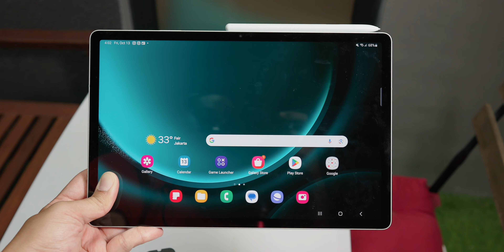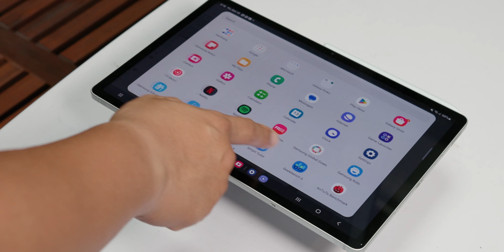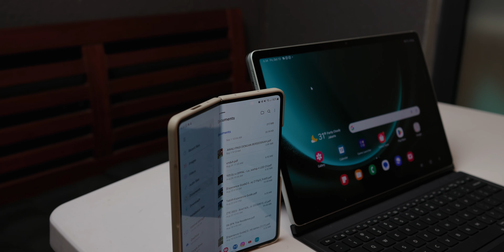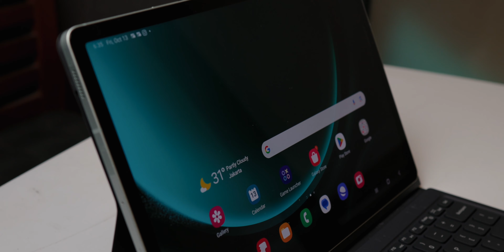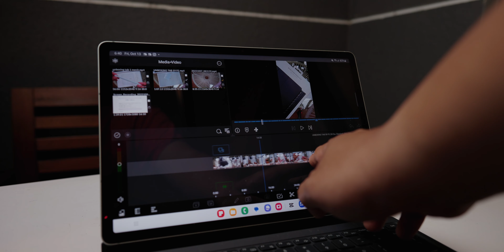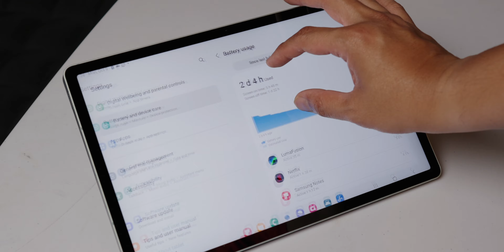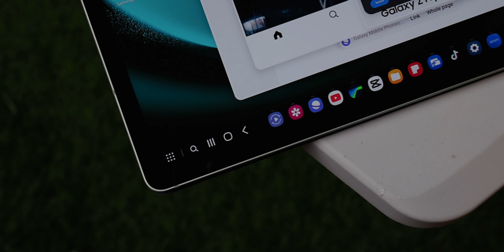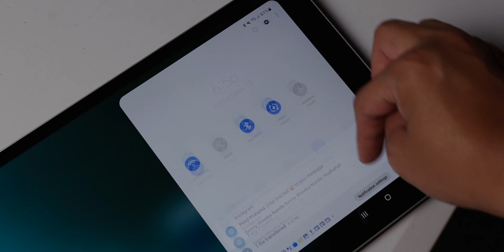Performa 👍🏽 Spesifikasi 🤔 | Review Satu Minggu Samsung Galaxy Tab S9 FE+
- Shopee (lebih murah dari harga launching)